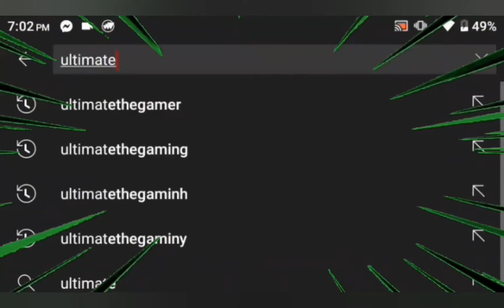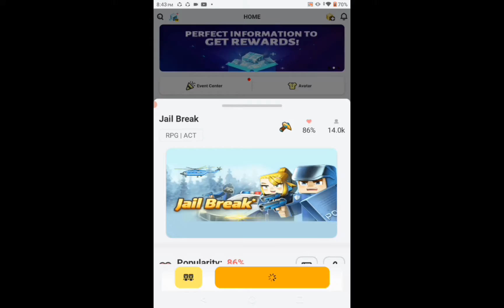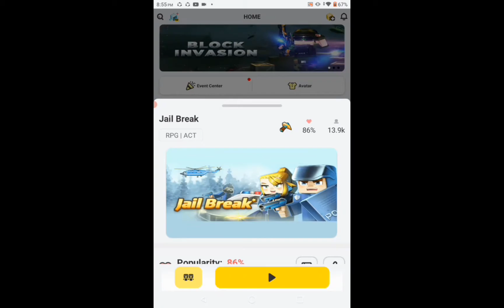I Got Unlimited Gold In Jailbreak! [Blockman Go]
⚫Description

Eyo Ultimate Here. Watch The Fully Video

⚫Second Acc In Bmgo Name
Subscrib_To_Ultimate

100Subs✔️
200Subs✔️
300Subs✔️
400Subs✔️
500Subs✔️
600Subs❌
700Subs❌
800Subs❌
900Subs❌
1kSubs. Targeting

If Do U Have A Suggestion or If U Want To Report
The Bug/Glitch Go In BlockyMods!

(Tags)

BlockmanGo
BlockmanGoCherryMobile,BlockmanGoYoutuber
BlockmanGo,Funnymoments
BlockmanGo,NewUpdate
BlockmanGo,Bedwars
BlockmanGo,Trolling
BlockmanGo,God,Gameplay
BlockmanGo,BedwarsStrongest
BlockmanGo,NewItems
BlockmanGo,Clutch
BlockmanGo,FavoriteGame,Skyblock,Bedwars,Other
BlockmanGo,NewVideo
BlockmanGo,PvP
BlockmanGo,Noob,Pro,God,Hacker
BlockmanGo,ultimatethegameryt
BedWars,Pro